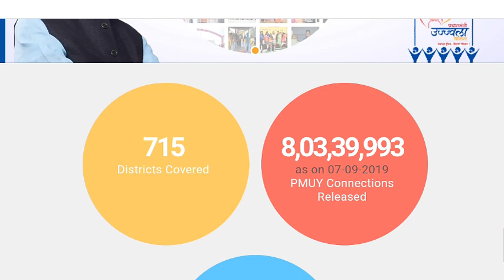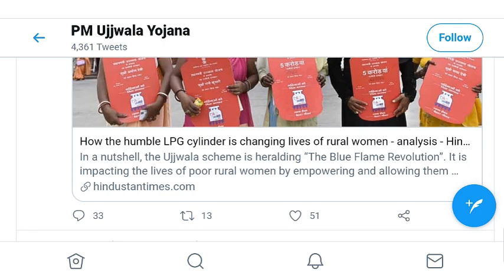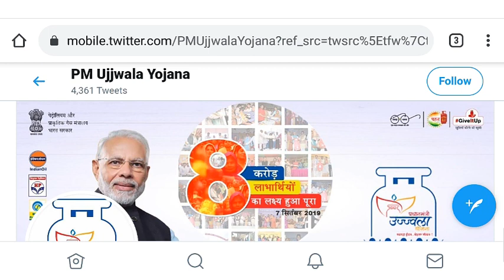उज्जवला योजना की चौथी किस्त कब मिलेगी,pmuy 5 किस्त कब मिलेगी,pradhan mantri ujjwala yojna kist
उज्जवला योजना की चौथी किस्त कब मिलेगी,pmuy 5 किस्त कब मिलेगी,pradhan mantri ujjwala yojna kist kab milegi

प्रधानमंत्री उज्ज्वला योजना में मिलने वाली जुलाई से सितंबर तक के फ्री सिलेंडर की किस्त सितंबर माह में ही प्राप्त होगी यानी चौथी पांचवी छठी किस्त सितंबर माह में ही प्राप्त होगी सभी उज्जवला धारकों को।

video covered with these topics

Ujjwala yojna ki kist kab milegi
Ujjwala yojna ki 4 kist kab milegi
Ujjwala yojna ki 4 aur 5 kist kab milegi
Ujjwala yojna ki 5 kist kab milegi
उज्जवला योजना की चौथी पांचवी किस्त कब मिलेगी
फ्री गैस की चौथी किस्त कब मिलेगी
फ्री गैस की पांचवी किस्त कब मिलेगी
फ्री गैस की चौथी पांचवी किस्त कब मिलेगी